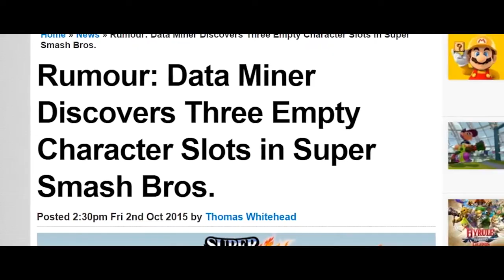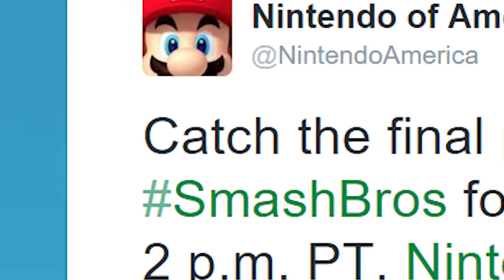TOP 5 EXPECTATIONS For the Final Smash Announcement in Four Days. - FINAL DESTINATION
Original Description: The hype train is moving faster than ever towards the end day of the 15th, and here's a travel guide detailing what people want the MOST out of the grand finale. NOTE THESE ARE SIMPLY SPECULATION, and as realistic as these may be, they still have just as high of a chance of being wrong. Whatever we're given should be celebrated now, even if we get nothing at all. CLOUD my boy.